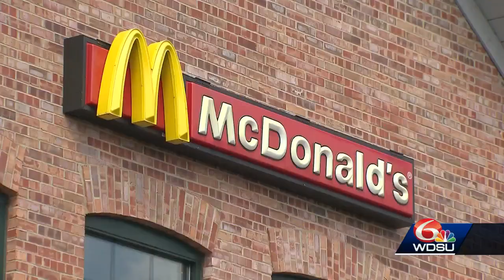Louisiana McDonald's franchises accused of violating child labor laws